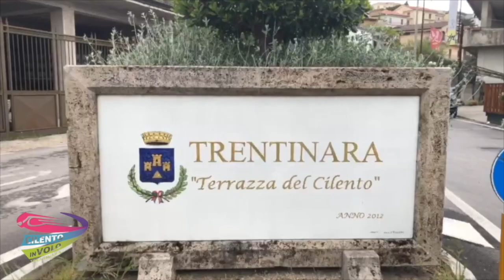1 Elena e salvatore 12-09-21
This video is about 1 Elena e salvatore 12-09-21